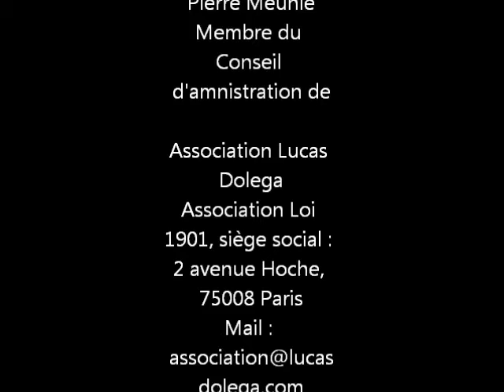Prix Lucas Dolega 2011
France, Paris le 18 janvier 2012

Cérémonie à l'Hotel de Ville de Paris pour la remise du Prix Lucas Dolega par Bertrand Delanoe à Emilio Morenatti reporter photographe à l'agence Associated Press.

Allocution de Pierre Meunie membre du Conseil d'admnistration de l'Association Lucas Dolega